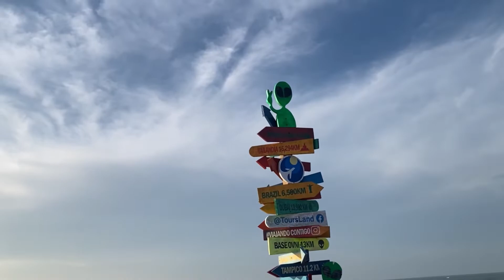Las Escolleras de playa Miramar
Hola amiguitos!!
Acompáñanos a recorrer las escolleras ubicado en el extremo sur de playa Miramar, donde veremos mápaches ovnis, toninas,barcos y mas…

Las escolleras de playa miramr es el lugar perfecto para observar el punto exacto donde el río Pánuco y el Golfo de México funden sus aguas en un solo tono azul y verde, así como el tránsito de barcos que llegan al puerto.

Comenzaos el recorrido admirando  el Monumento a los Marinos Caídos, como homenaje a las personas que murieron en buques mexicanos durante la Segunda Guerra Mundial.

Durante el recorrido encontramos unos lindos amiguitos que ya hace algunos años llegaron para quedarse nada más y nada  menos que mapaches 🦝 si amiguitos lindos mapachitos a los que les encanta las frituras y chicharrones.

Al final del malecon encontramos un viejo faro.

Así que sin más ni menos acompáñanos !

MarquitosyJesy para más contenido!